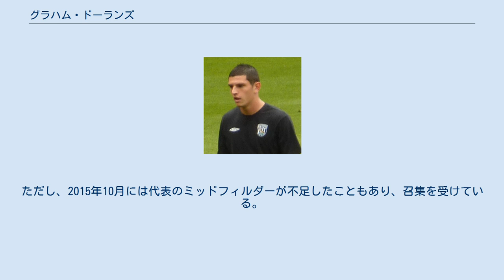グラハム・ドーランズ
グラハム・ドーランズ（1987年5月5日 - ）はスコットランドのサッカー選手。
ウェスタン・シドニー・ワンダラーズFC所属。
 グラスゴーに生まれ、レンジャーズFCでトレーニングを積んだ。
2005年にリヴィングストンFCのトップチームに昇格すると、直後にパーティック・シッスルFCに期限付き移籍すると、15試合5得点の成績を残した。
2007-08シーズンにはスコティッシュ・プレミアシップにおける最優秀若手選手賞を受賞した。
 このシーズン中の活躍が評価され、2008年1月にはウェスト・ブロムウィッチ・アルビオンFCへの翌シーズンからの在籍が決定する。
上述の賞を受け取ったのちに、7月に同クラブへの移籍を完了させた。
2008年12月21日のマンチェスター・シティFC戦でプレミアリーグデビューを果たす。
2009-10シーズンも活躍し、他のプレミアリーグのクラブから興味を持たれるが、2010年1月4日にはウェスト・ブロムウィッチ・アルビオンと新たに3年半の契約を締結した。
4月にはウェストハム・ユナイテッドFCから400万ポンドで移籍を打診されるも、ウェスト・ブロムウィッチ・アルビオン側によって却下された。
ウェスト・ブロムウィッチ・アルビオンでは中盤の主力として欠かせないピースとなり、7月19日には4年契約を新たに結んだ。
2013年1月には戦力外を理由に一度は移籍を容認されるが、監督がペペ・メルに交代すると出場機会が増え、7月に3年契約を新たに締結した。
 2015年2月に、ノリッジ・シティFCに1カ月間期限付き移籍し、その後シーズン終了までローンを延長した。
5月27日には同クラブに完全移籍し、プレミアリーグ昇格に貢献した。
 2017年7月6日、レンジャーズFCと3年契約を結んだ。
 2019年9月20日、ダンディーFCと単年契約を結んだ。
12月27日のダンディー・ユナイテッドFC戦のダンディー・ダービーで移籍後初得点を記録した。
 2009年9月7日にスコットランド代表に初召集されると、10月10日の日本代表戦でフル出場し、初出場を飾った。
 しかし、2014年に娘が髄膜炎を発症したほか、息子が死産するなどの不幸が相次いだことで、監督のゴードン・ストラカンと今後の召集を辞退することで合意した。
ただし、2015年10月には代表のミッドフィルダーが不足したこともあり、召集を受けている。